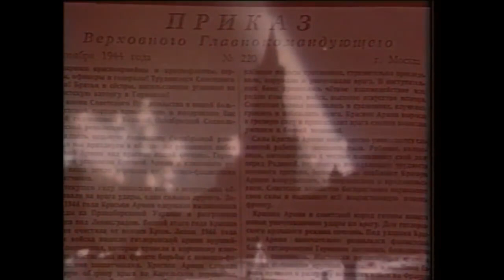Lockdown: The New Totalitarianism | Kate Wand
The lockdowners have had surprising success in convincing people of their wild views. You only need to believe that virus avoidance is the only goal for everyone in society, and then spin out the implications from there. Before you know it, you have joined a new totalitarian cult.

The lockdowns are looking less like a gigantic error and more like the unfolding of a fanatical political ideology and policy experiment that attacks core postulates of civilization at their very root. It’s time we take it seriously and combat it with the same fervor with which a free people resisted all the other evil ideologies that sought to strip humanity of dignity and replace freedom with the terrifying dreams of intellectuals and their government sock puppets.

Lockdown: The New Totalitarianism
Essay by Jeffrey A. Tucker, Editorial Director of American Institute for Economic Research

In collaboration with The Very Opinionated Kate Wand Show
Artistic Team: K. Wand & W.G. Gervais
Audiovisual / Editing / Producer: W.G. Gervais